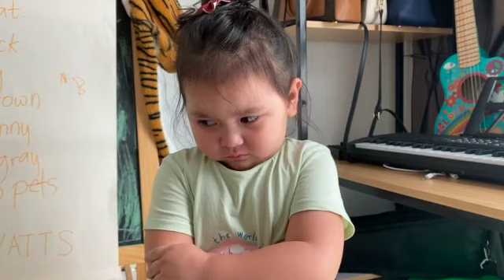POOP PRANK ON MY DAUGHTER | Badtrip si nikki 😂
so i did the poop prank on my daughter
hope you enjoy watching Please dont forget to subs and like